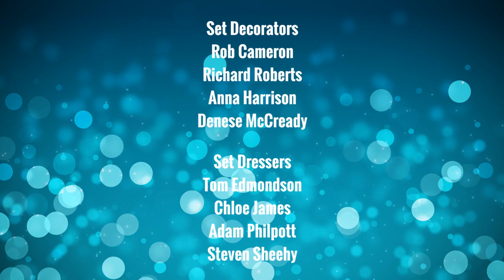Being with Ian: Ian's Independence Credits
After spending some time in college, Ian returns home to announce to his family that he's officially purchased his own place. Although his father and sister are proud of him, his mother is worried that she'll never see him again.